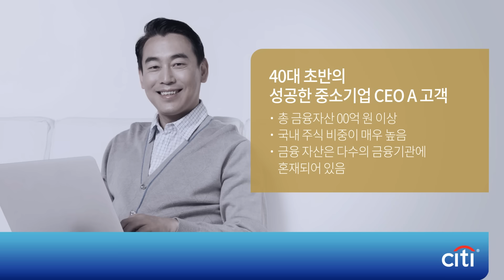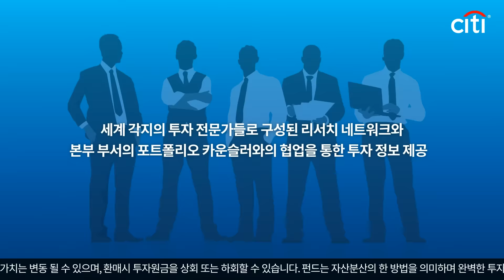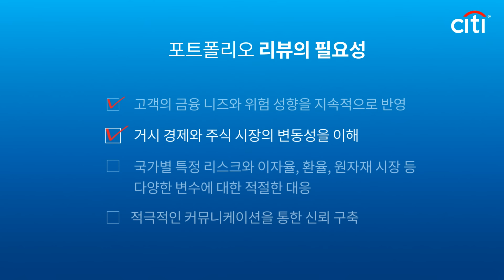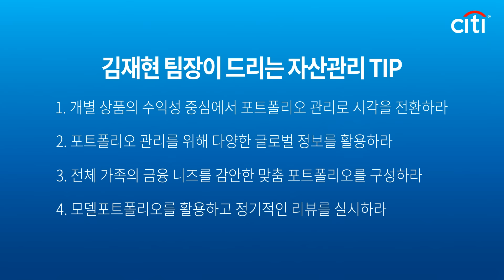Citi: The SECRET NOTE of Citibank Wealth Management - 1 한국씨티은행 자산관리서비스 시크릿노트 1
자산관리의 글로벌 리더
한국씨티은행의 자산관리 노하우가 공개됩니다.
나에게 맞는 자산관리 방법을 찾으신다면, 씨티은행의 노하우가 담긴 시크릿노트를 열어보세요.

(The global leader of wealth management,
Citibank’s know-how of wealth management service is now open!
Build up your financial plan with Citibank)